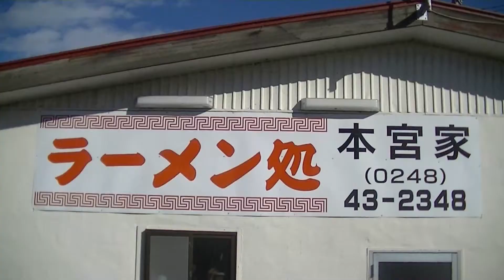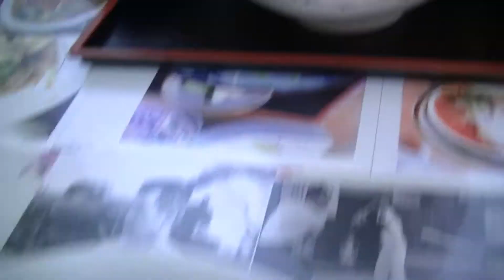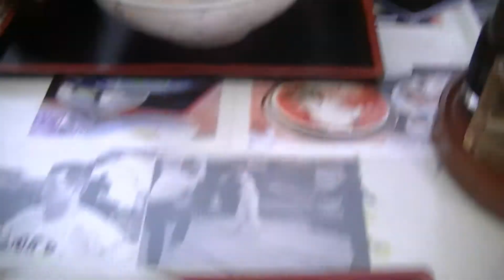味自慢 本宮家の絶品チャーシュー麺 福島県 矢吹町